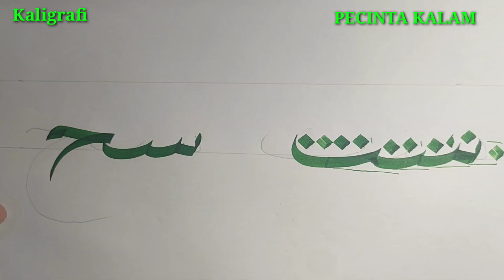cara mudah belajar Kaligrafi Khat Naskhi sambungan Huruf Sin dengan Huruf ba dengan Jhim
membuat kaligrafi  dengan indah dan rapi

Salam sahabat semuanya, di video ini akan menayangkan pembuatan kaligrafi asmaul husna yang indah dan rapi dengan sangat menarik bagi yang sedang melihat video ini

Mudah-mudahan yang melihat video ini bisa membuat yang sedang belajar kaligrafi lebih termotivasi dan terinspirasi lebih giat belajar dan juga yang belum pernah belajar karena melihat video ini timbul minat belajar kaligrafi. amiiin ya rabbal 'alamin.

Jangan lupa tonton sampai habis video cara pembuatan kaidah kaligrafi supaya para sahabat semua bisa langsung mempraktekkan dan lebih mengerti dalam menulis dengan indah.